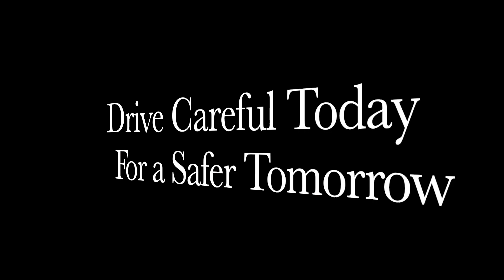Create Real Impact Video